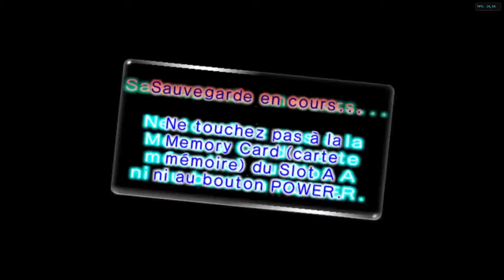Pikmin 2 - Episode 8 : La grotte des Bulborbes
Huitième vidéo du Let's Play sur Pikmin 2 ! Aujourd'hui, nous explorons le Royaume Bulblax, après avoir augmenté notre population de Pikmin bleus !